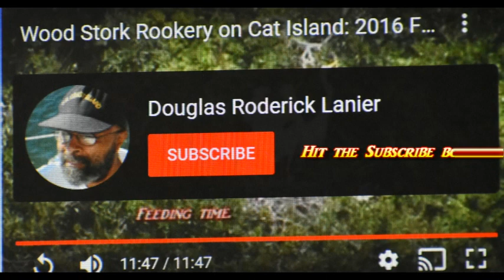Ibis Catch of the day. An Invitation to See More Wildlife.